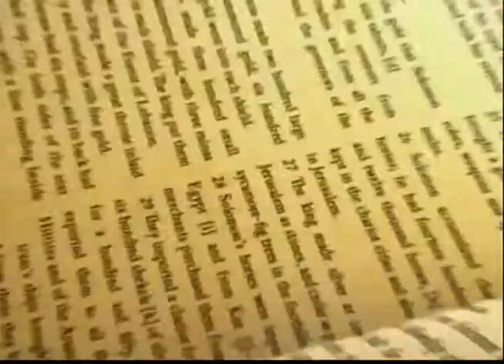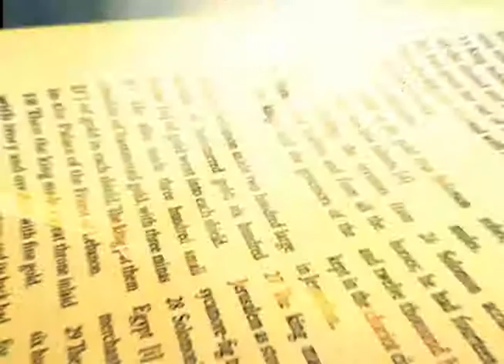Compartiendo La Palabra - 06-16-19, solemnity of the most holy trinity white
1st reading:PRV 8:22-31
2nd reading- ROM 5:1-5
Gospel-JN 16:12-15

Panal:
Padre Jose Luis Rico, Parroco,
Nuestra Señora de los Dolores, Parlier, CA
RosaMaria Henry
Sandra Espinoza
Nuestra Señora de las Victorias, Fresno, CA